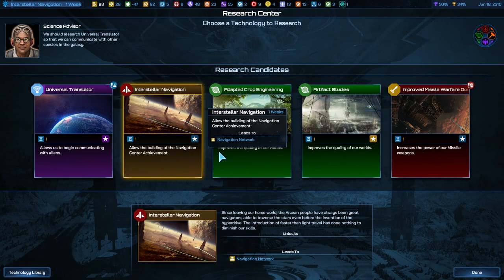Galactic Civilizations IV 0.77 (PC) - Terran Alliance Playthrough Part 4 (5/7/2310 - 11/19/2310)